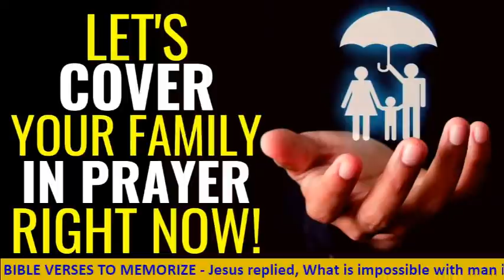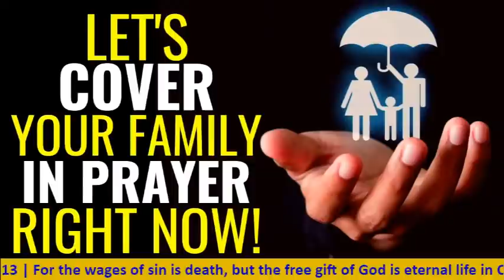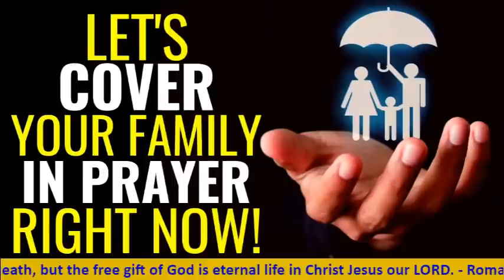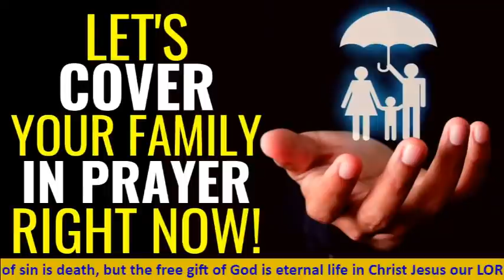( ALL NIGHT PRAYER ) LET'S COVER YOUR FAMILY IN PRAYER RIGHT NOW!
( ALL NIGHT PRAYER ) LET'S COVER YOUR FAMILY IN PRAYER RIGHT NOW! - In this video, Evangelist Fernando Perez is praying for your miracle in the name of Jesus. Listen to this miracle prayer and give your undivided attention to God during this time of prayer and intercession.

►If This Prayer Has Blessed You! Please Follow the Instructions below!

📫 Mailing Address: Please Mail Your Check To:
FERNANDO PEREZ
U.S.A

Thank you So Much And May The Lord Bless You Richly!